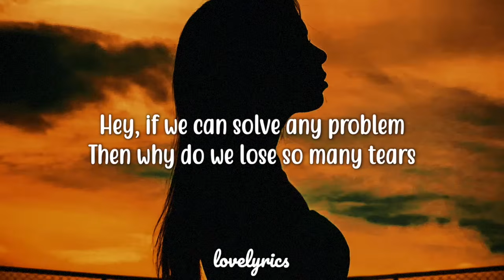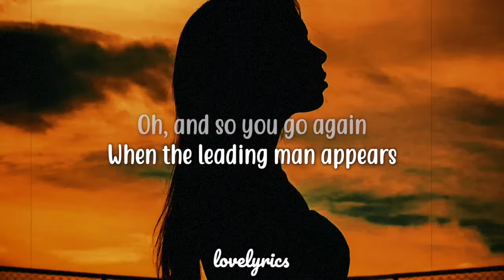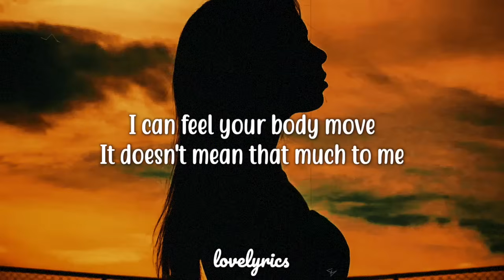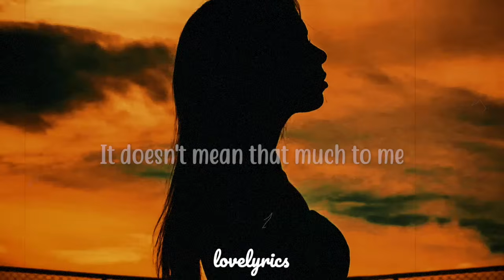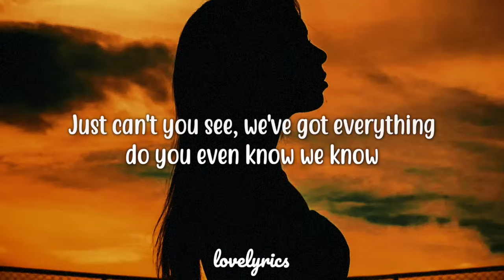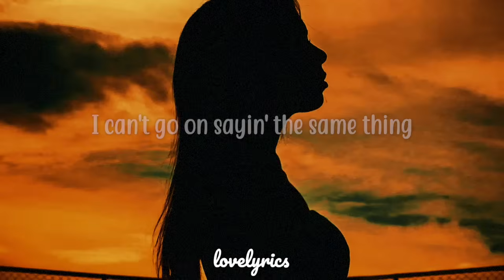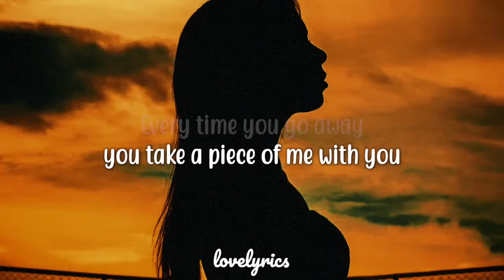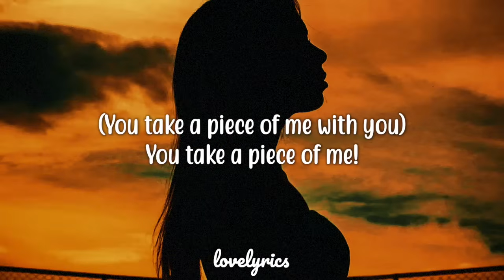Everytime You Go Away - Paul Young (Lyrics)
Everytime You Go Away - Paul Young (Lyrics) by Lovelyrics

Click the 🔔 to stay updated for latest uploads!

Follow Paul Young:

Lyrics:
Hey!, if we can solve any problem
Then why do we lose so many tears
Oh, and so you go again
When the leading man appears
Always the same thing
Can't you see, we've got everything goin' on and on and on
Every time you go away you take a piece of me with you
Go on and go free, yeah
Maybe you're too close to see
I can feel your body move
It doesn't mean that much to me
I can't go on sayin' the same thing
Just can't you see, we've got everything do you even know we know
Every time you go away you take a piece of me with you, oh
'Cause baby, can'tcha see, we've got everything goin' on and on and on
Looking at the pieces (Every time you go away)
Be careful (You take a piece of me with you)
(Every time you go away) Every time you go, every time you go
(You take a piece of me with you) You take a piece of me!
(Every time you go away you take a piece of me with you) Every time you go!